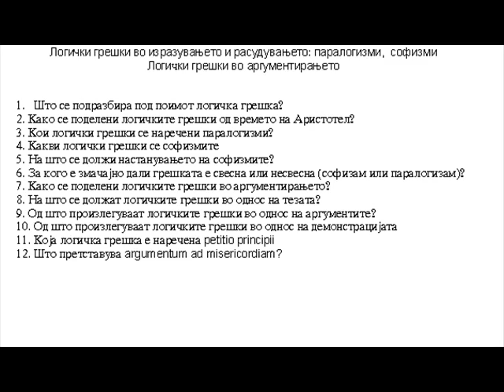Логички грешки во изразувањето и расудувањето